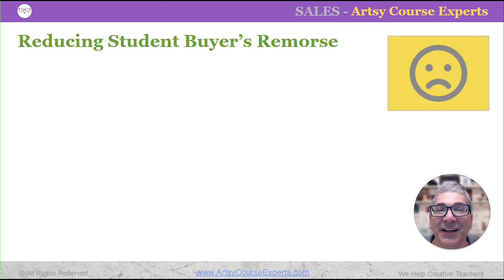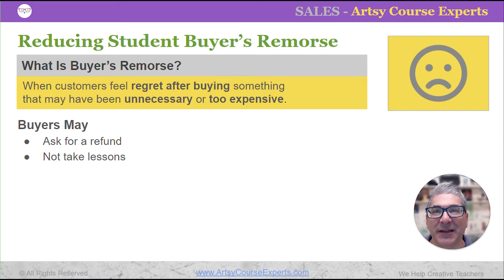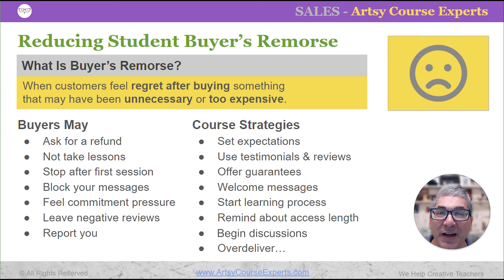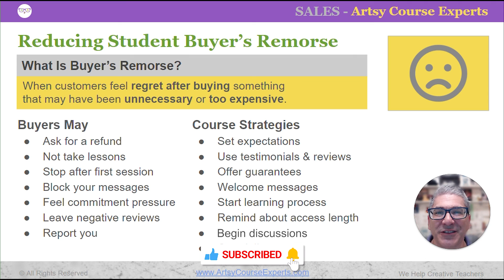Handling Student Buyer’s Remorse For Online Courses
Students may feel buyer’s remorse after purchasing a new course, but in this lesson, we'll review tactics that course business owners can use to win over new customers and reduce the number of refund requests.

Here are some of the most important tricks to avoid buyer's remorse:
• Explain precisely who this is for on your sales page
• Make sure students know they can take their time learning
• Answer questions in your Frequently Asked Questions section
• Offer a guarantee, even though most customers won’t actually use it
• Start helping your new students learn something as soon as possible
• Get your students engaged in real discussions with the teacher or other students

We help creative teachers build, operate, and grow their online courses by helping them with marketing, content, technology, and operations.

Hope this helps you teach a little bit smarter!
- The Artsy Course Experts team

Struggling with some course thing?  Send us a future lesson topic.